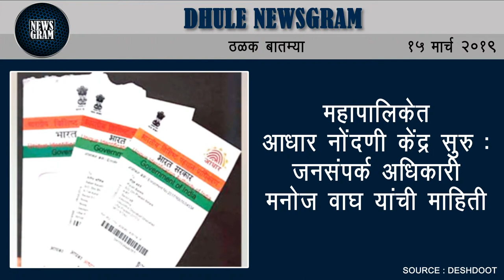Dhule Newsgram | Dhule News | Today's News Headlines | 15 March 2019